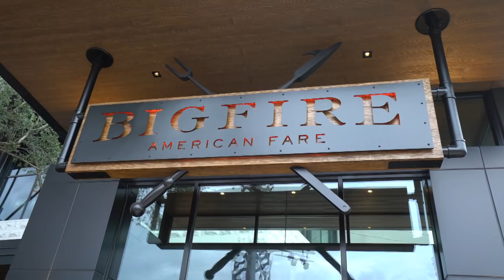Bigfire at Universal CityWalk Review | Universal Edition | 07/18/19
In this episode, Craig and Ryno review Bigfire American Fare at Universal CityWalk before answering your Universal Orlando questions!